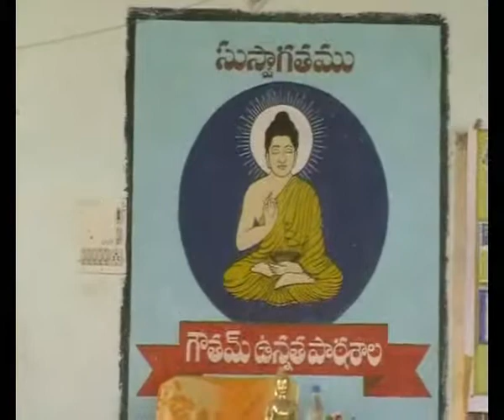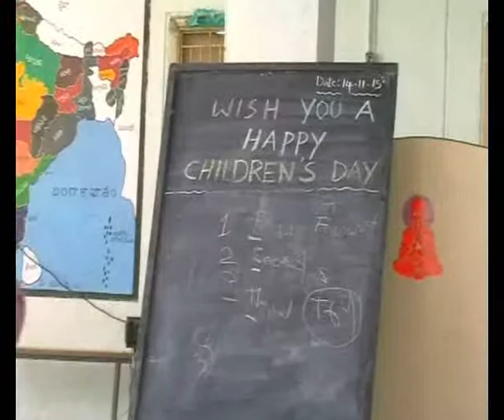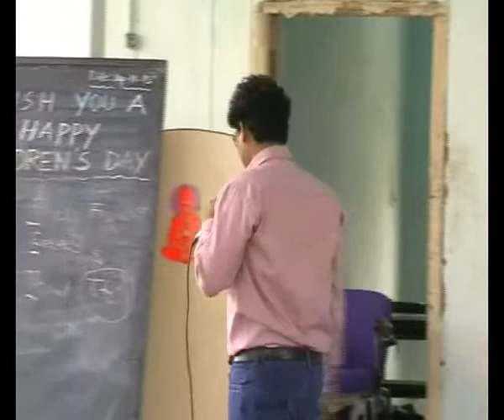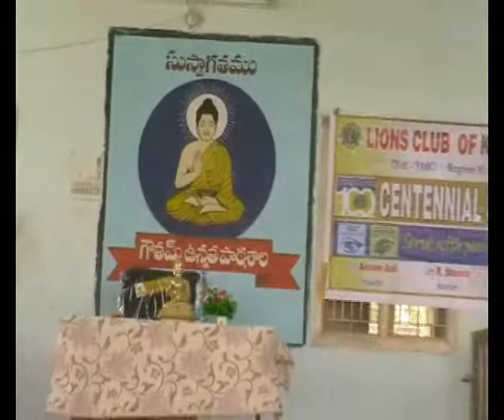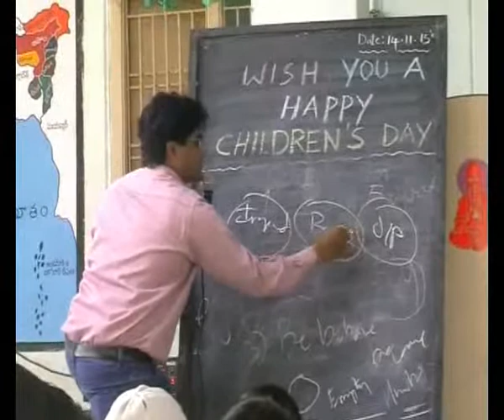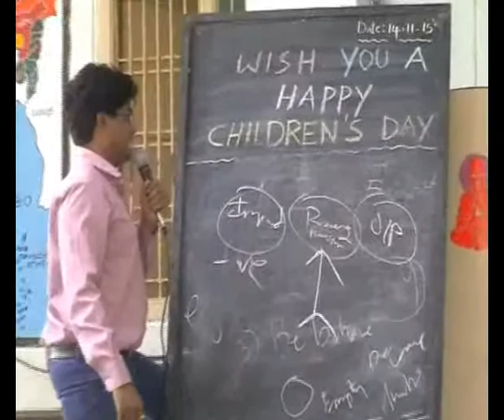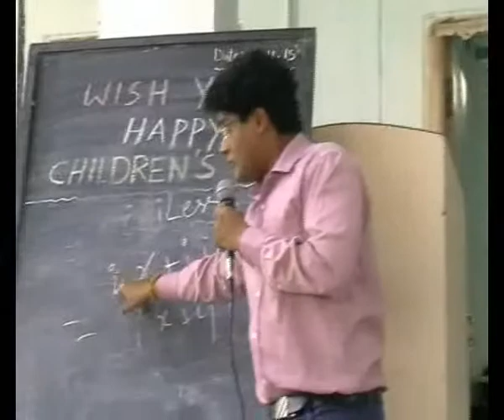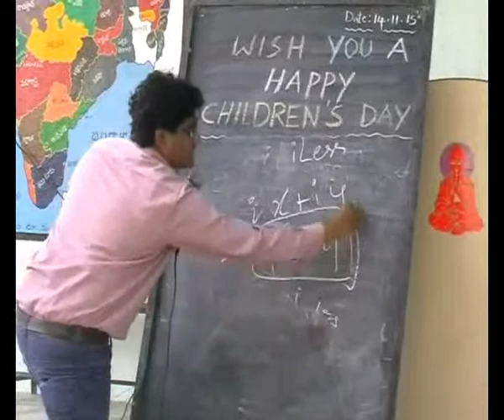14 11 2015 Gautam High School 2